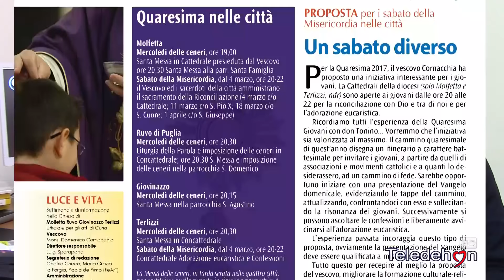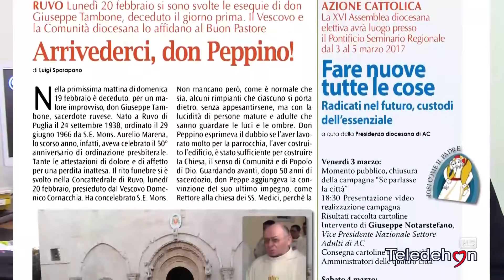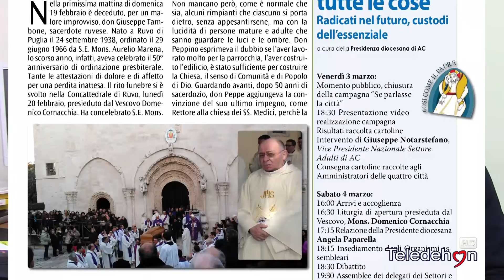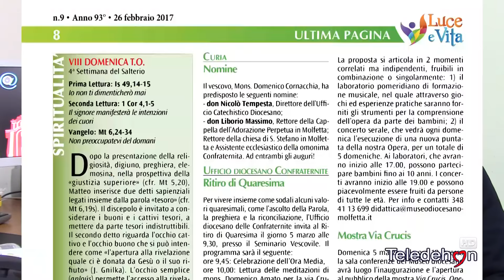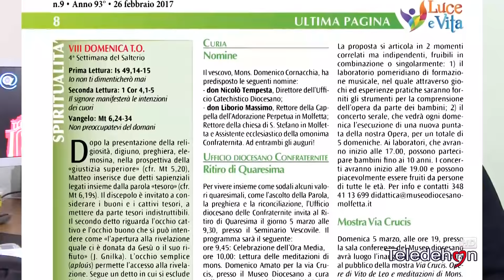DIOCESI MOLFETTA RUVO GIOVINAZZO TERLIZZI: RASSEGNA LUCE E VITA 23/02/17